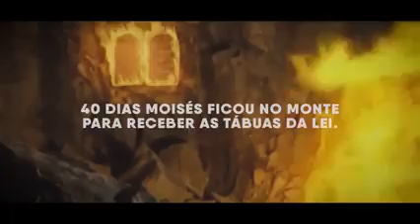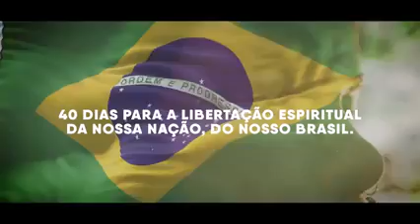Algum de bom vai acontecer 40